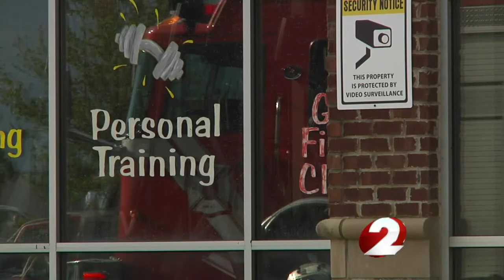Officials say tornado readiness is key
Tuesday an EF-1 tornado struck Beavercreek, Ohio.